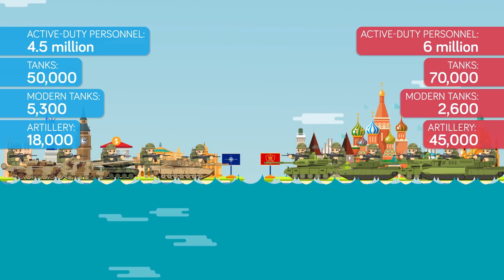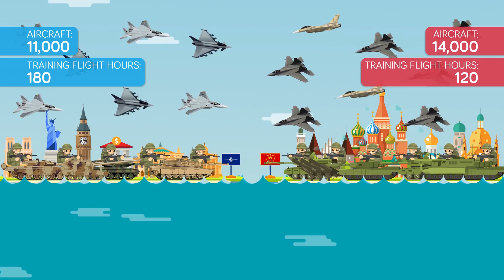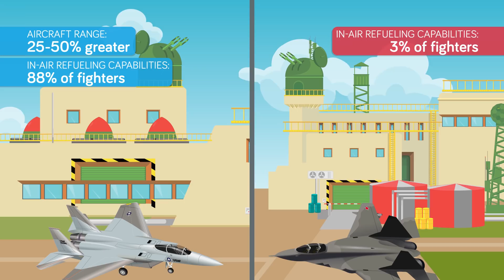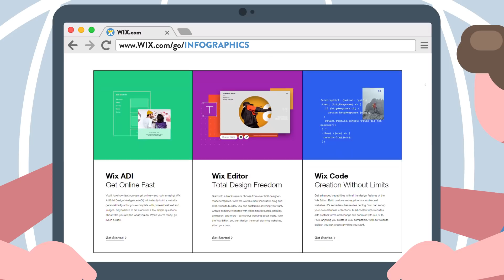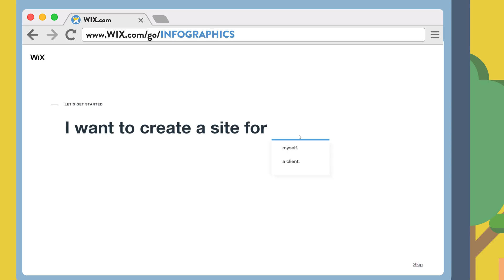NATO vs Soviet Union - Who Would Win? Military / Army Comparison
The year is 1989 and in just 2 years the Soviet Union and its mighty Warsaw Pact would collapse politically, seeing an end to the Cold War and a defacto NATO victory- but what would have happened if the Soviet Union had seen its own coming demise and made a desperate bid to defeat NATO?

The rules of this will include no use of nuclear weapons and assume that China- with simmering hostilities against the Soviet Union- remained neutral, limiting the conflict to strictly the Soviet Union, its Warsaw Pact allies, and NATO.